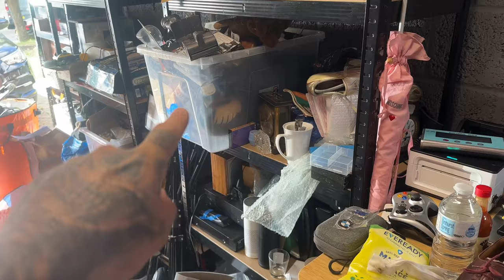I Had Surgery And Then Went Straight To The Charity Shops